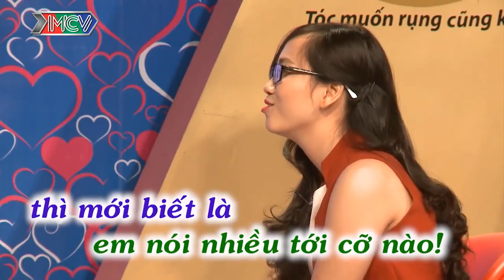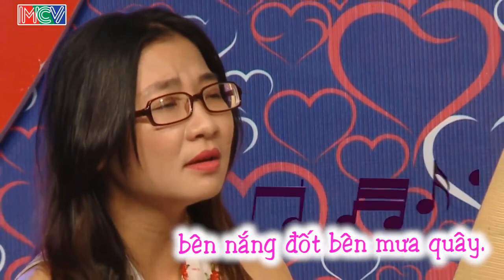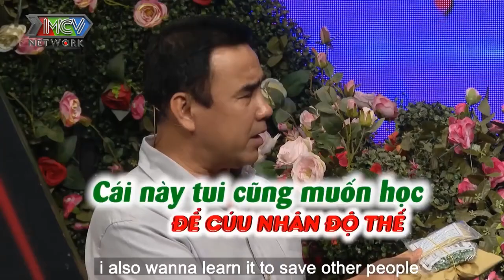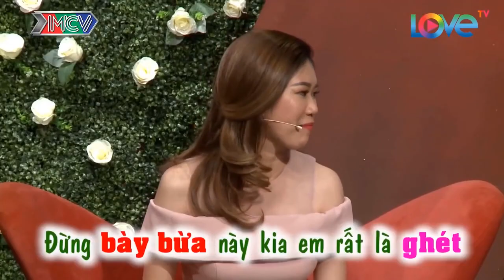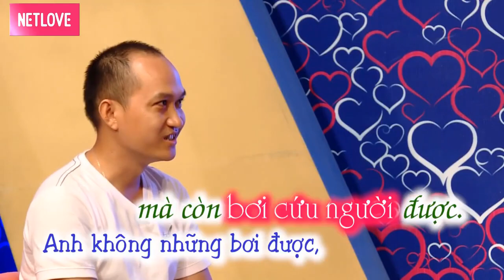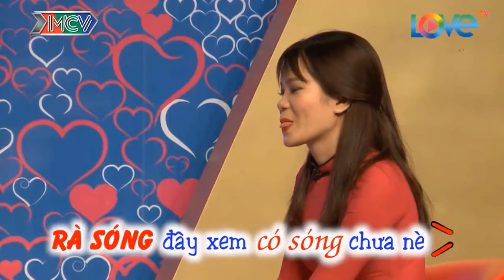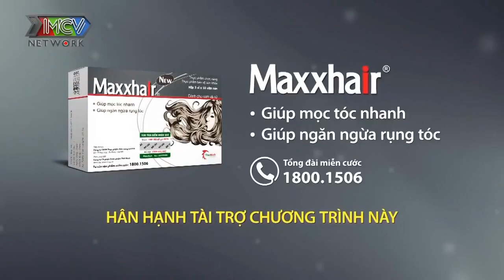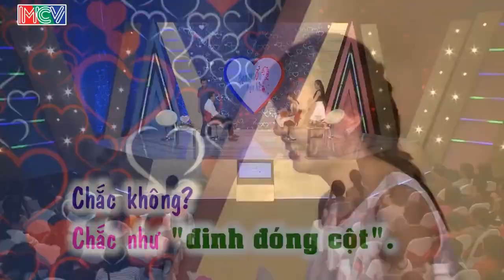Bà Mối Sợ Nhà Gái Cho Ăn Quạu Khi Nàng Thể Hiện Sức Mạnh Siêu Lạ Làm Trường Quay Cười Xoẵn Lưỡi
Bà Mối Sợ Nhà Gái Cho Ăn Quạu Khi Nàng Thể Hiện Sức Mạnh Siêu Lạ Làm Trường Quay Cười Xoẵn Lưỡi | 69 CÁCH YÊU
69 Cách Yêu là trang cập nhật những chương trình hẹn hò, ghép đôi, mai mối hot nhất hiện nay BẠN MUỐN HẸN HÒ, HẸN ĂN TRƯA, VỢ CHỒNG SON, YÊU LÀ CƯỚI, MAI MỐI CÙNG NGƯỜI LẠ